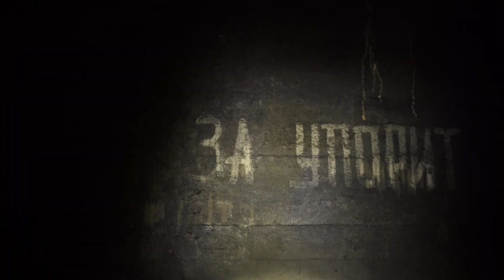Secret Project A